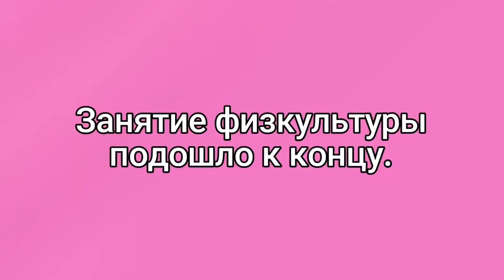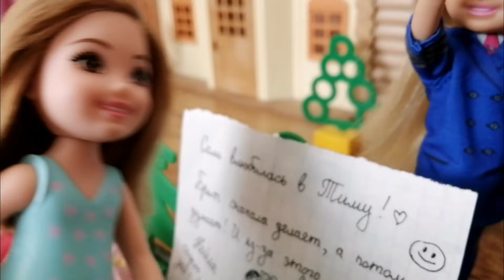Кто написал обидную стен-газету для подружек? {Летний лагерь, серия 6 🌈}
Люди, что не так? Чего не хватает на моём канале? Почему вы отписываетесь??? 😠😠😠💔

📌Я есть в ватсапе, чтобы мне написать, спросите у меня номер и дайте свой 🥰💖📱👑(ﾉ◕ヮ◕)☞♡☜(◕ヮ◕ヽ)